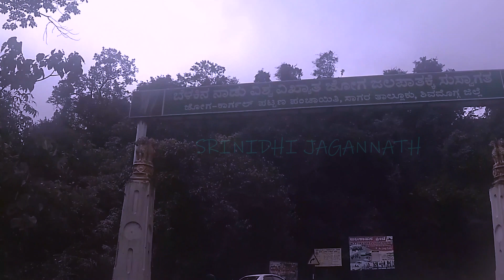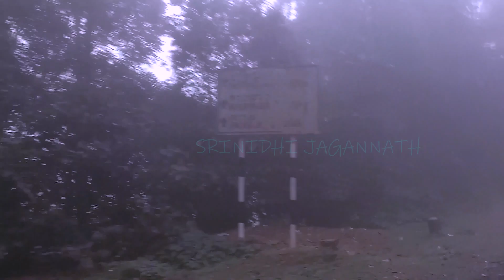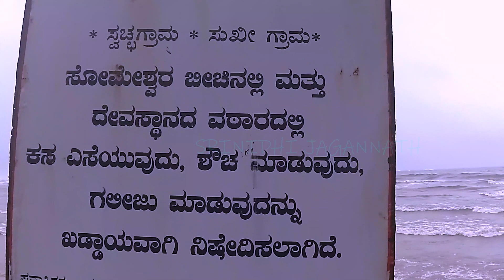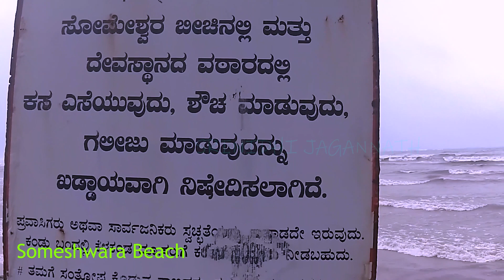Monsoon season Part 1-Jog falls karnataka-Murudeshwar -maravanthe -Karnataka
ಹರಿಹರಪುರ, ಜೋಗ್ ಫಾಲ್ಸ್, ಮುರುಡೇಶ್ವರ ಮತ್ತು ಮರವಂತೆ (ಮಳೆಗಾಲ)/Hariharapura,Jog falls,Murudeshwara and Maravante beach-KANNADA VLOG-EPISODE 3

Jog falls is 32 kms from sagar.It is the second highest waterfalls in india.

Murdeshwara is a town in bhatkala taluk in uttar kannada and has world's 2nd TALLEST STATUE OF GOD SHIVA.Temple lies on the coast of arabian sea

Maravanthe beach is near kundapura.The view of souparnika river on one side and arabian sea on other side is a sight one should not miss

Hariharapura-From sringeri this place is around 18kms.This place has SRI SHARADHAMBA DEVI MUTT on the banks of the river tunga.

Video Edited using Premiere Pro

Kannada Travel Vlogs,Kannada Vlog,Kannada Vlogs,Karnataka Tourism,kannada travel blogger,Kannada travel blog,Kannada food travel,Kannada travel videos